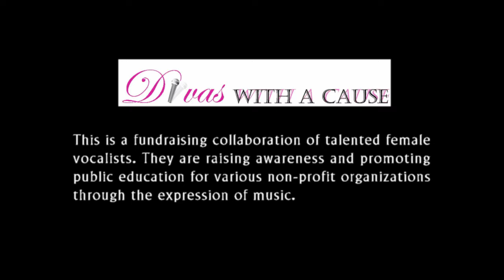DIVAS With A Cause